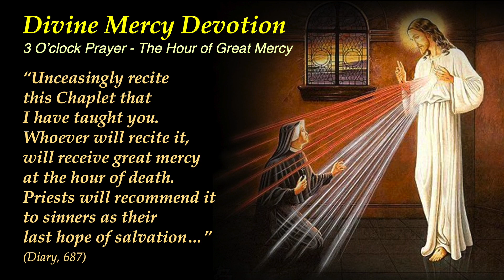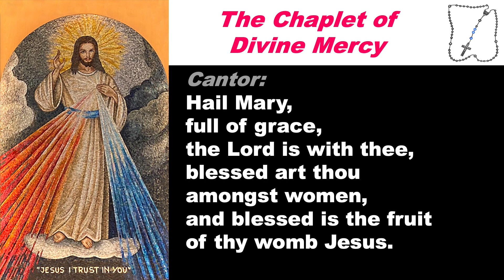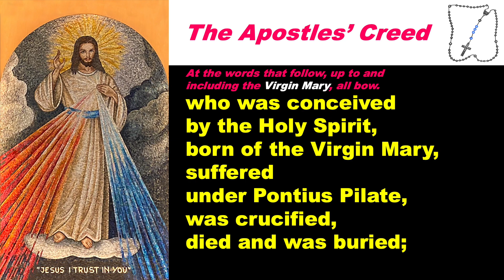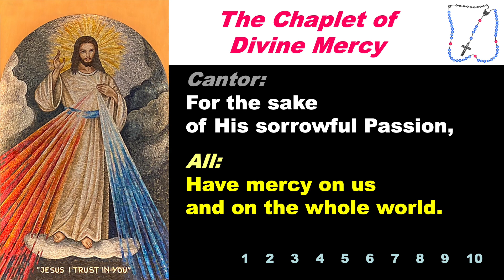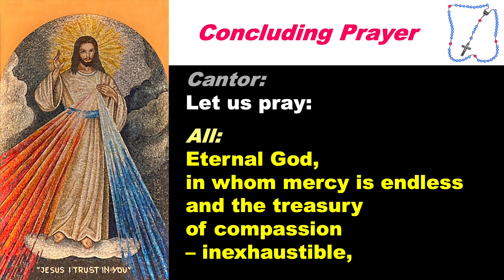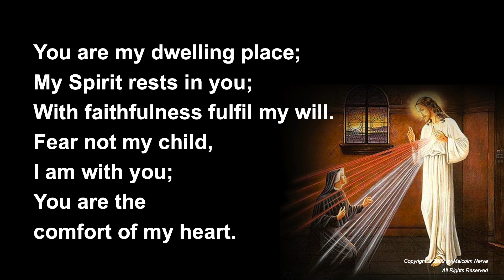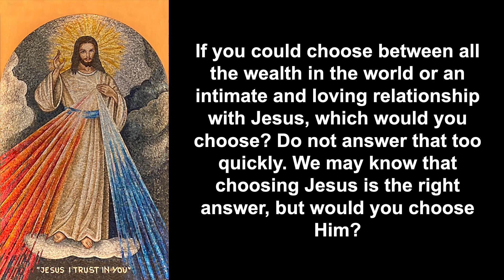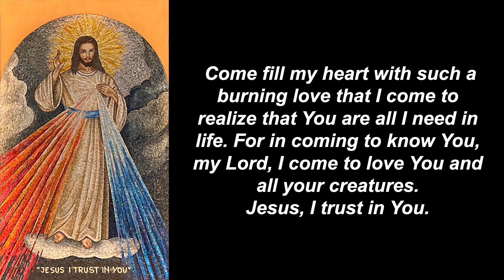Divine Mercy Devotion and Reflection 122